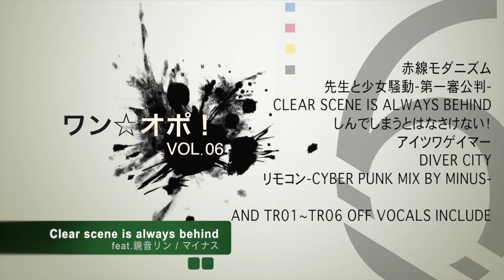ワン☆オポ！VOL.06 / XFD MOVIE (WANOPO! VOL.06)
[info]
WOCD-013 / STEREO / INCLUDES 13 TRACKS​​
PRODUCED BY WONDERFUL★OPPORTUNITY!​

[Creator]
じーざすP / Jesus-P
マイナスP / Minus-P